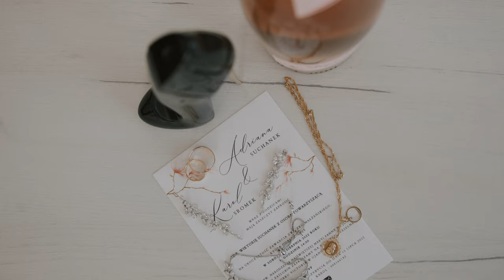Adriana + Karol | beautiful wedding highlights | piękny teledysk ślubny.